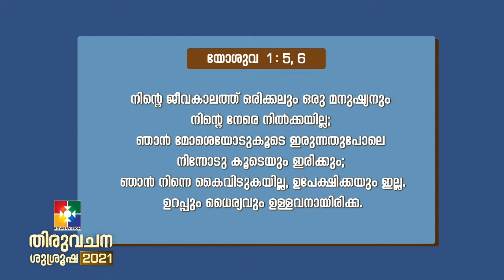"ഭയപ്പെടേണ്ട ദൈവം കൂടെ ഉണ്ട് " PR.K C JOHN | തിരുവചന ശുശ്രൂഷ 2021 || POWERVISION TV